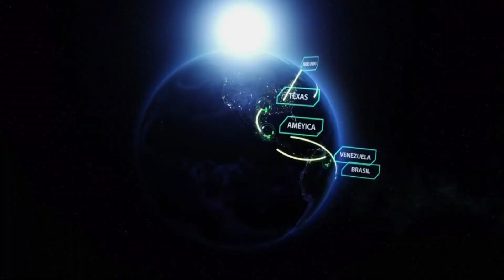FTI Consulting asesora al sector energético para protegerse de terrorismo y crimen organizado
Alejandro Sánchez, líder de la oficina FTI Consulting en Bruselas platicó con Carlos Mota en México Global sobre su participación en el Energy México 2016 Expo & Congress llevado a cabo en la Ciudad de México